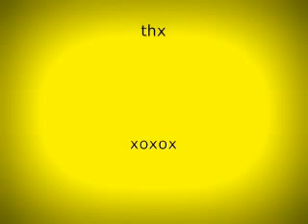100th Subscriber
Gymnasticsguurl